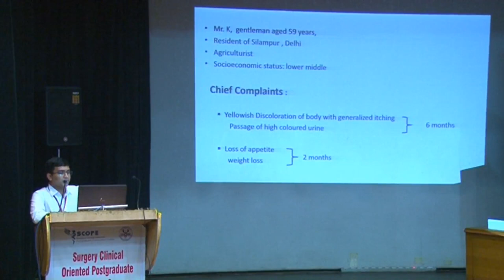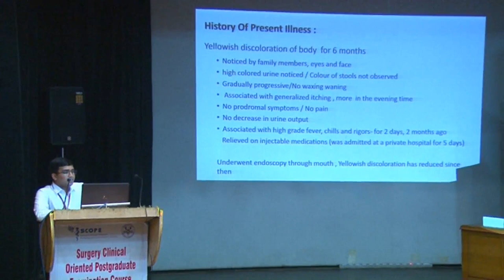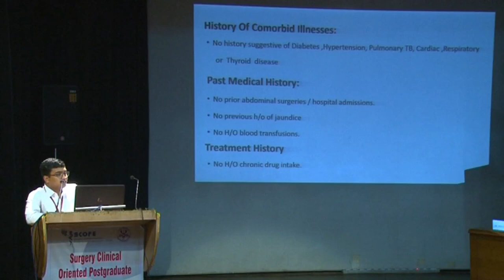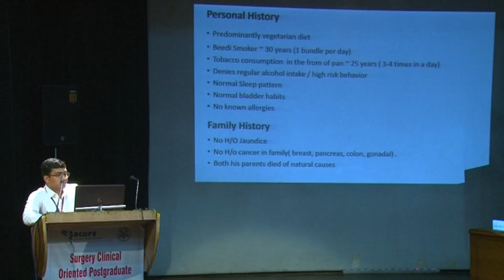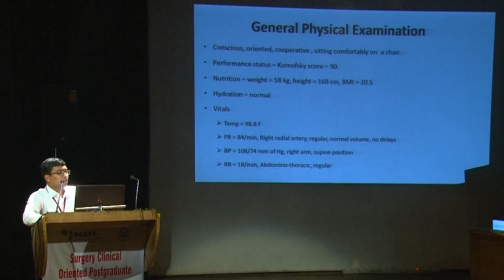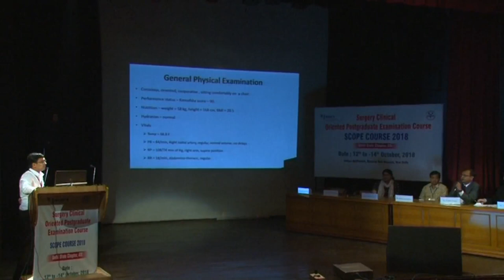Case Presentation on Obstructive jaundice PART 1